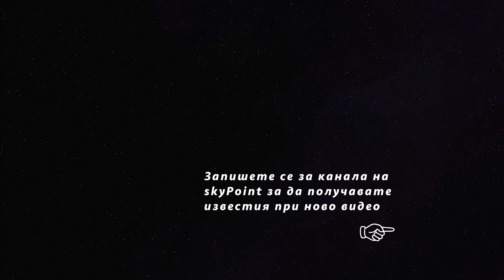Разширение на Метро линия 3 в София - 22.04.2024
Дрон репортаж от Лот-1 на разширението на третата метро линия в София в ж.к. Хаджи Димитър/Подуяне и ж.к. Левски.

Участъкът е с дължина 3 км и 3 метростанции и преминава покрай  ж.к. Хаджи Димитър, Производстена зона Хаджи Димитър, ж.к. Сухата река, кв. Левски и ж.к. Левски. Общият брой на живеещите и работещите в горепосочените части на града, съгласно ОУП, е около 70 хил. души с перспектива за нарастване над 90 хил. души.

В по-голямата си част трасето е разположено под южното платно на бул. Владимир Вазов или успоредно на него. Метростанциите са ситуирани както следва:

МС „Стадион Героги Аспарухов“ - най-близката до действащото трасе налинията и е разположена под южното пътно платно на бул. Вл.Вазов на кръстовището на булреварда с ул.Васил Кънчев и ул.Река Велека до едноименния стадион в кв. ж.к. Сухата река. Метростанцията има голям вход с 3 ескалатора от страната на стадиона ;

МС “Тракия“ е разположена източно по бул. Вл.Вазов на кръстовището му с ул. Витиня до южното платно на булеварда, като западните входове на станцията са свързани със съществуващия подлез под булеварда до ул.Слатинска река и ще обслужват плътнозастроените части с жилищни блокове на ж.к.Сухата река и ж.к.Левски, а северния  и източния вход ще обслужват съответно индустриалната зона и жилищните райони  около ул.Рилска обител;

МС „Вл.Вазов“ е разположена под северното платно на бул. Вл.Вазов в района на кръстовището му с ул..Станислав Доспевски между ж.к.Левски В и ж.к.Левски Г. След метростанцията има 180м изтеглител с 4 коловоза, над които е разположен буферен паркинг за автомобилите, навлизащи от източната част на столицата по бул. Вл.Вазов.

Video: "Extension of Metro line 3 in Sofia/Bulgaria"
Video Format: 4k
Date: 03.2023